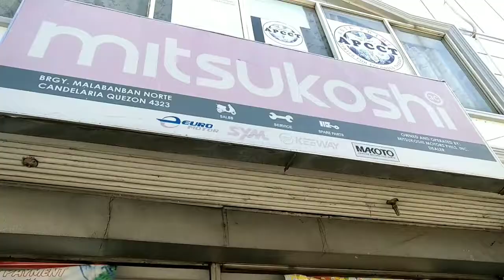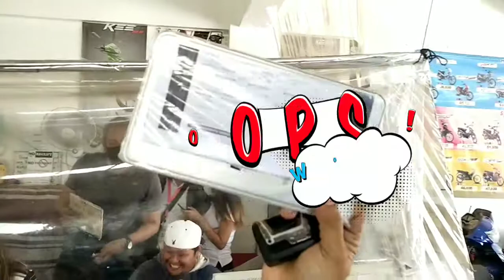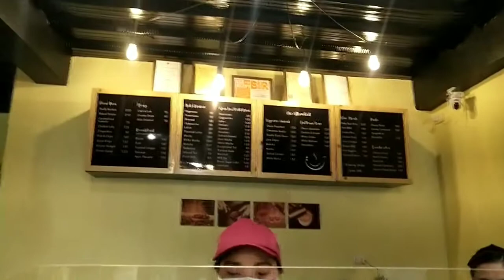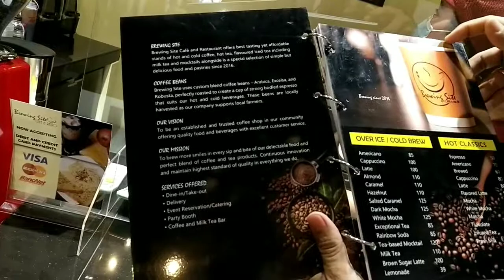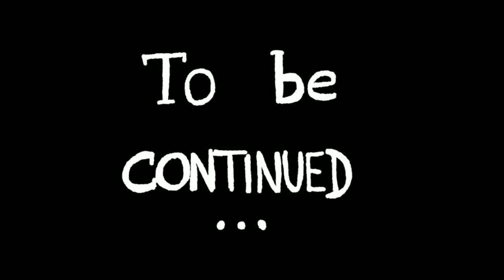Paano ang tamang diskarte sa maliliit na negosyo (HUSTLE SERIES Ep.4 Part 1)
This video will help you to start small business while having so much fun.
Negosyong patok
Negosyong walang puhunan
Paano.magsimula ng negosyo
diskarte sa negosyo
Magnegosyo ng masaya
Adventure
Paano mag focus sa goal

paano tamang diskarte sa online selling?

Meron kabang idea kung ano ang side hustle?

Kung madalas ka namomobrelema sa finances at sa pera at gusto mo madagdagan ang source of Income.. dapat lang na magkaron ka ng side hustle at iba pang source of income o extrang pagkakakitaan.

Sa video nato malalaman mo ang kasagutan sa mga tanong na:

Ano ang side hustle?
Ano ang mga top side hustle dito sa Pinas?
Paano kumita ng extrang pera?
Paano magsimula sa You tube?
Paano maging content creator?
Paano pagsabayin ang youtube at negosyo?Paano kikita ng pera sa You tube?
Paano magbenta online?
Paano mag start ng negosyo?
paano palaguin ang negosyo?
Ano ang tamang mindset sa business?
Paano gumawa ng vape juice?
Paano maging distributor?

Specail thanks to the ff.

For Cakes and other Pastry Products pls. Vsit Emcee's Cake and Pastry Corner

For Great Coffee experience and other meals
 pls Visit Brewing Site

For Motorcycle Cash or Financing pls. Visit
Mitsukoshi Candelaria Branch.